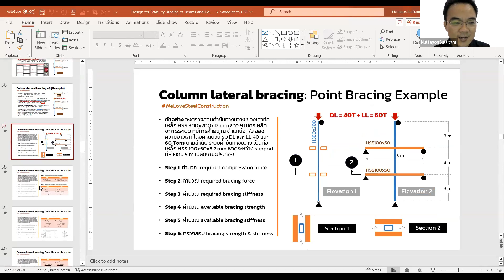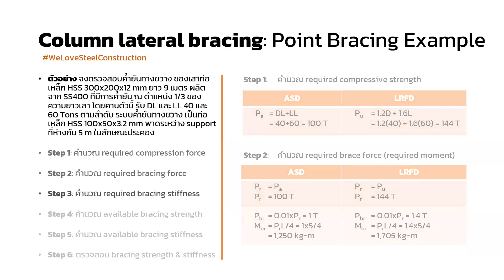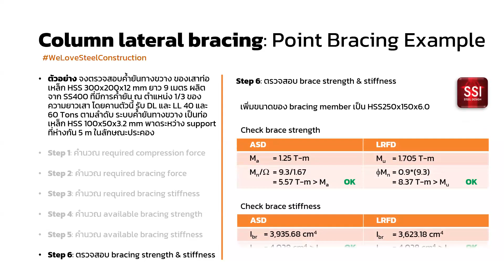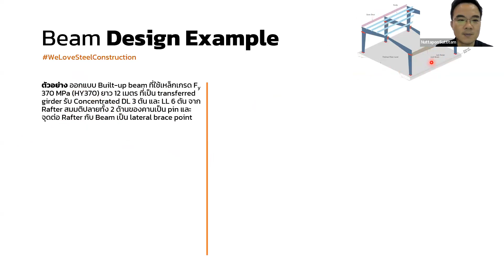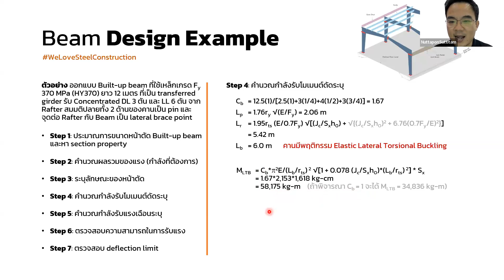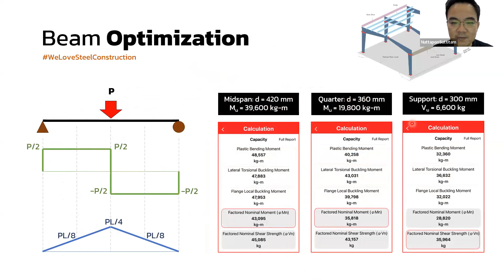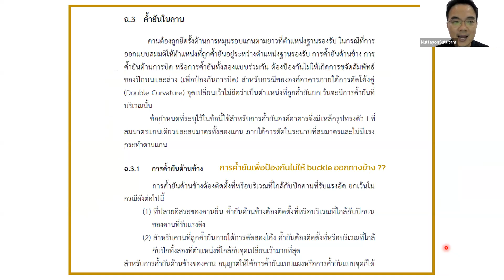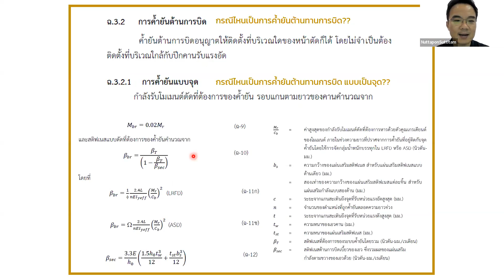Minicourse ครั้งที่ 6- Part3/4 ออกแบบค้ำยันโครงสร้างให้คานและเสา ตามมาตรฐาน AISC พร้อมเอกสารบรรยาย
เอกสารประกอบการบรรยาย สามารถดาวน์โหลดได้ที่เว็บ (ต้องสมัครสมาชิกก่อน จึงจะสามารถ Download ได้ สมัครฟรี ไม่เสียค่าใช้จ่าย)

สามารถติดตามเราได้ทางช่องทางอื่นๆ ตามช่องทางด้านล่างนี้